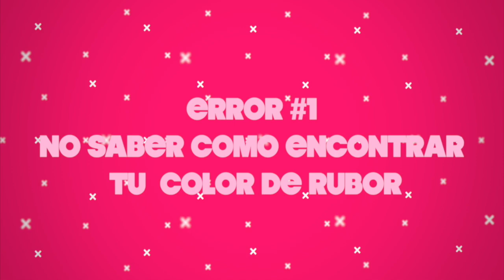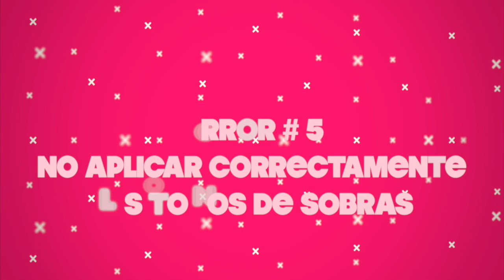Tutorial de Errores del maquillaje explicado paso a paso parte #2 - roccibella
TUTORIAL de maquillaje donde se explica los errores del maquillaje que hacen normalmente las chicas principiantes, y te enseño a como mejorar tus técnicas y convertirte en toda una profesional.

goo.gl/8GCh4q